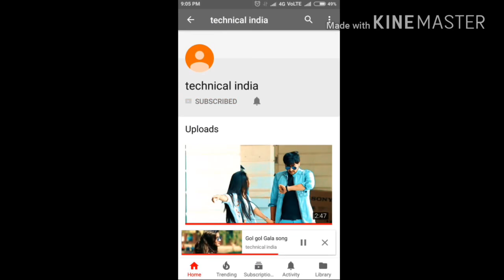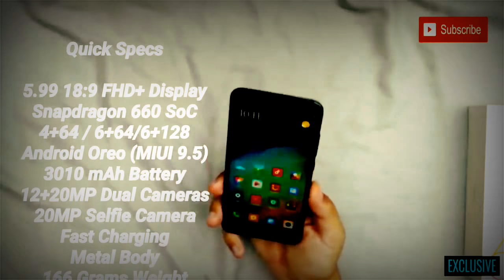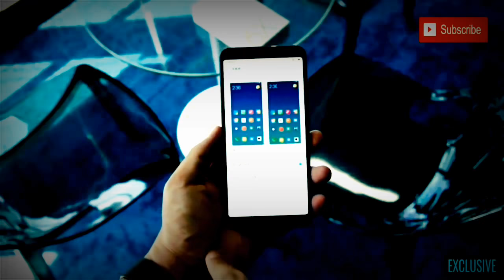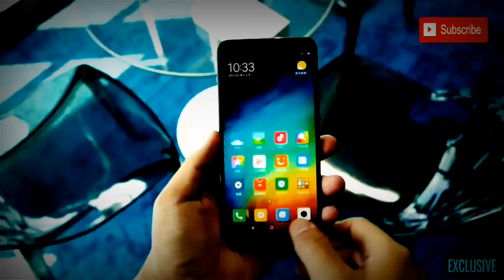Mi A2 Unboxing in india